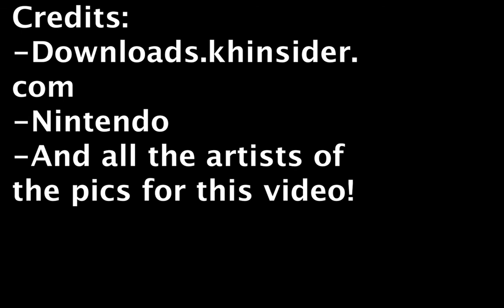Nintendo Winter/Christmas Music!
Happy New Year! Here's a collection of Winter/Christmas Music.